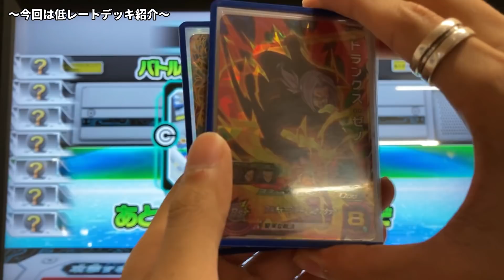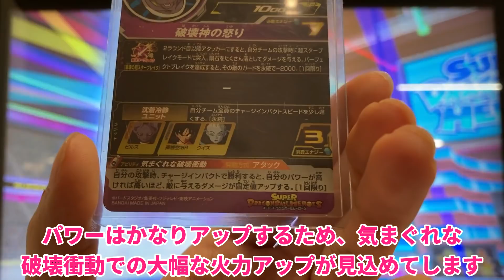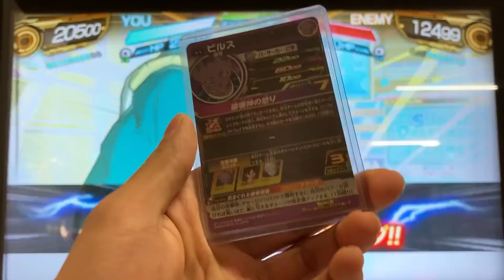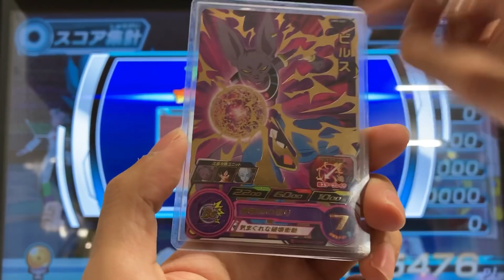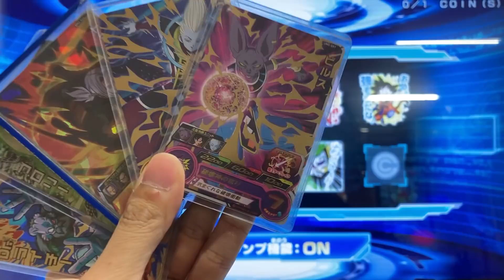デッキ価格5000円で最強になりたい人はこの動画を見ましょう【SDBH】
1ラウンド目でパワー15000アップな超火力